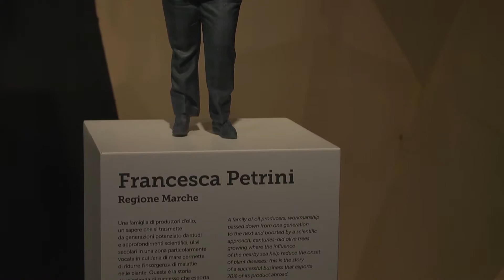I Supereroi della Sostenibilità - Francesca Petrini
Una famiglia di produttori d’olio, un sapere che si trasmette da generazioni potenziato da studi e approfondimenti scientifici, ulivi secolari in una zona particolarmente vocata in cui l’aria di mare permette di ridurre l’insorgenza di malattie nelle piante. Questa è la storia di un’azienda di successo che esporta il 70% della propria produzione all’estero.